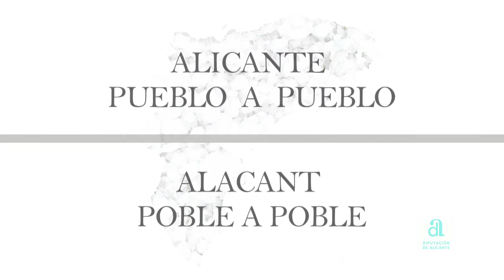ALGUEÑA. Alicante town by town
The landscape of Algueña, in the Medio Vinalopó region, is connected to fields of grapevines, almond trees, and to the quarries of the kind from which marble is extracted and that are the motor of the local economy.
The series titled “Alicante pueblo a pueblo/Alacant poble a poble,” produced by the Image and Promotion Area of the Alicante Deputation, has the objective of bringing awareness to each of the Alicante localities in an attractive or intimate form, reflecting their particularities.